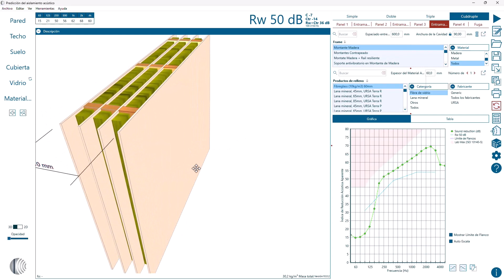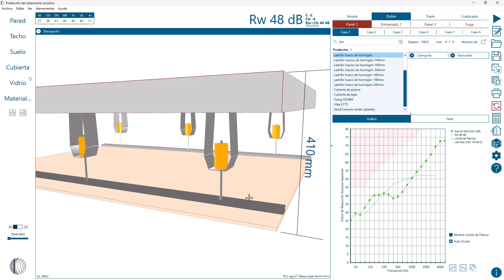Nueva versión 10 de INSUL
El 23 de noviembre de 2023, Marshall Day Acoustics lanza al mercado la versión 10 de INSUL, el software de cálculo de aislamiento acústico en laboratorio de referencia.

Entre sus novedades encontraremos:
00:23 Evaluación de aislamiento acústico de paneles cuádruples.
00:34 Herramientas para copiar rápidamente materiales entre capas.
00:45 Nuevo algoritmo basado en ondas para el cálculo de ventanas.
00:55 Configuración de múltiples vistas 3D.
01:06 Nueva tipología de licencias cloud.